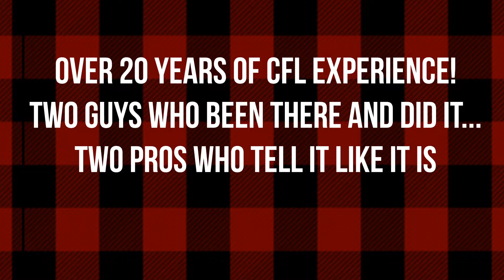DJ and the Cowboy Partnership Promo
2020 CFL Campaign is just around the corner! Time to get your game face on R-Nation!
Team your business up with Darren Joseph and Ken Evraire as they cover all things REDBLACKS.
Mid-week team updates, game day live feeds (home and away games) via FB Live, Getting to Know Your REDBLACKS segments, contest opportunities and more!

Crosspost the feeds to your FB page and connect your brand to a very unique promotional opportunity.

Join the huddle with D.J. and the Cowboy. With over 20 years of CFL experience we offer a value plus proposition!

Party in Plaid.